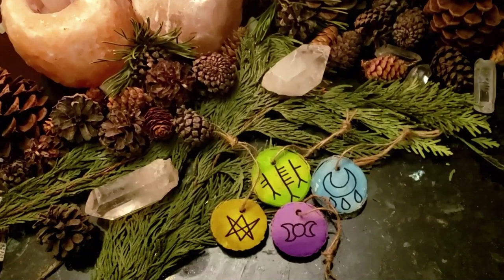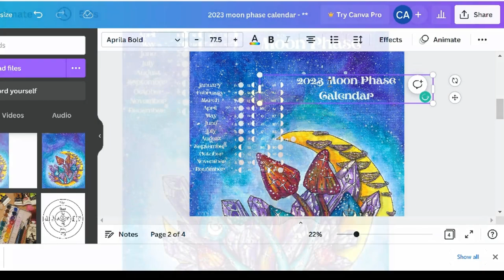Moon Phase Meanings and Uses ~ Painting of a 2023 Moon Calendar - Pagan Crafting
Learn the Moon Phase Meanings and  Uses ~ while watching Cara Paint a Moon Crescent, with mushrooms, and crystal clusters  Painting of a 2023 Moon Calendar From the Live stream on January 6th, 2023. (condensed)

Direct link to my Etsy store if you want to purchase a calendar from Pagan Crafting Etsy STore.
YOUTUBE10
 To receive a free calendar go to Patron and join a tier and upon your pledge, you will receive your calendar  :)